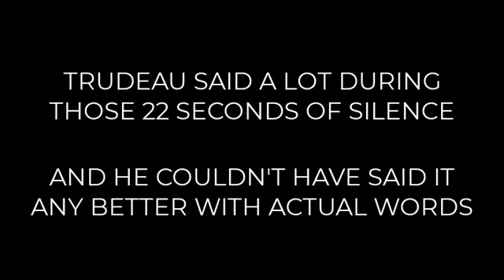Trudeau Pauses - This Silence Has 22 Seconds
On Monday June 1, 2020, Canadian Prime Minister Justin Trudeau was asked to comment on recent developments in the US.

His pause spoke volumes.

His words were a poignant response, but the silence proceeding those words also spoke.

"We all watch in horror and consternation what's going on in the United States. It is a time to pull people together, but it is a time to listen. It is time to learn what injustice is, and it continues despite progress over years and decades.

"But it is a time for us as Canadians to recognize that we, too, have our challenges that Black Canadians and racialized Canadians face discrimination as a lived reality every single day. There is systemic discrimination in Canada, which means our systems treat Canadians of color, Canadians who are racialized differently than they do others."